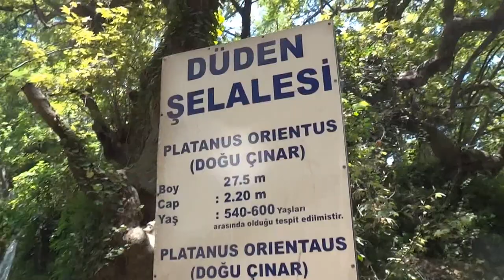Водопад Дюден снаружи, Анталия, Турция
Antalya, Türkiye dışındaki Şelale Düden
Duden Waterfall outside, Antalya, Turkey